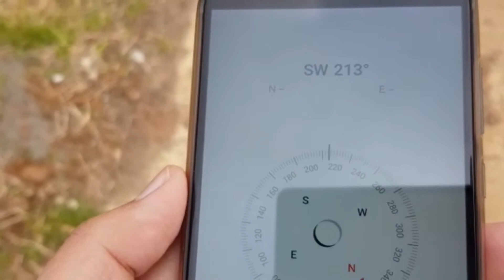Video Tour - 23 Limewood Street, Wyndham Vale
Now Selling - 23 Limewood Street, Wyndham Vale

Brand New Luxury Home
Located in the finest estate 'Lollipop Hill' in Manor Lakes, this lovely four-bedroom full Turnkey offers excellent design and family functionality.

Minutes to Wyndham Vale Train Station, Manor Lakes Shopping Centre,Manor Lakes p-12 and a short walk to Park,this house is close to all amenities.

The floor plan delivers modern open plan living to suit any growing family.

Don't regret missing the opportunity to secure your dream home ready to move in to.

Other incredible features include:

- Incredibly Smart & secure front door lock
- 2700mm High Ceilings
- High Designer doors
- Bring your bath to another dimension with a set of wall to wall luxurious tiles
- Remote controlled double car garage with internal and external access
- Efficient and well design lighting system throughout the house
- High quality 60 mm Stone surfaces are stunning to look at and provide a touch of luxury to your cook area
- Further 40 mm stone in laundry in the pantry
- Bulkheads will provide more functionality to your home in the Master bedroom and Living areas.
- Upgraded Showers, taps, basins
- Extended Tiled shower base
- Sliding Mirror Wardrobes in the bedrooms
- LED lights throughout the house
- Premium Stone throughout the Kitchen, Pantry and bathrooms
- Fully Landscaped front and backyard to get the maximum benefit
with minimum effort.

Call Team Taney today for more information!!